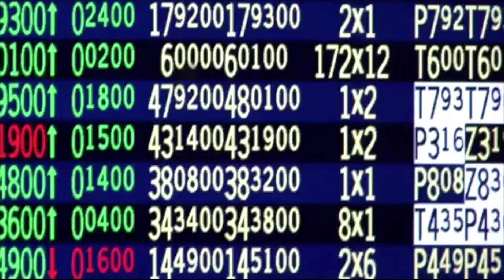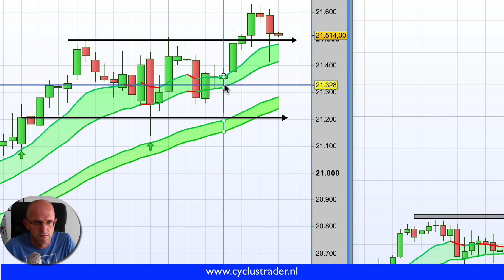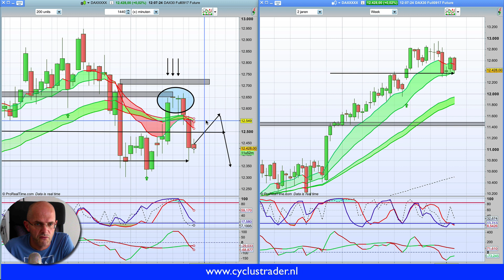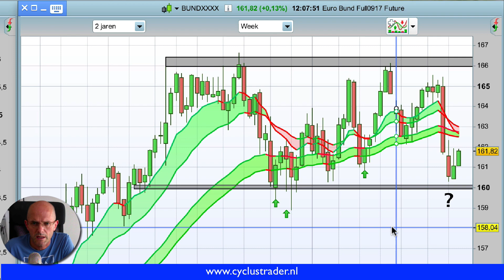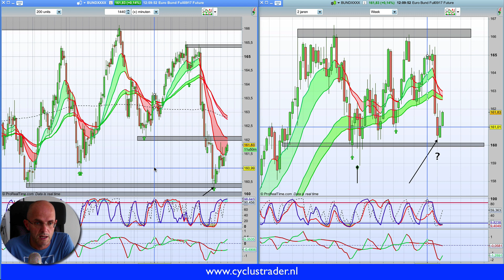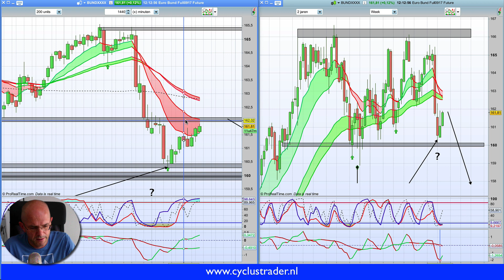Marktcommentaar 19 juli 2017